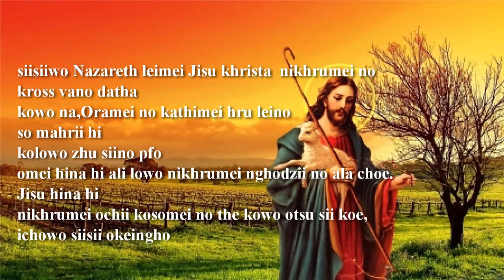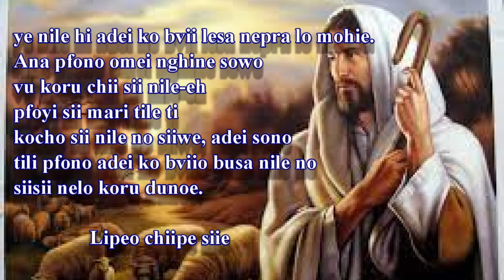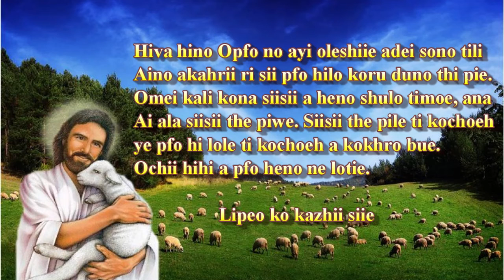Maola Aso Chiithu Bible kophro || 25 April 2021